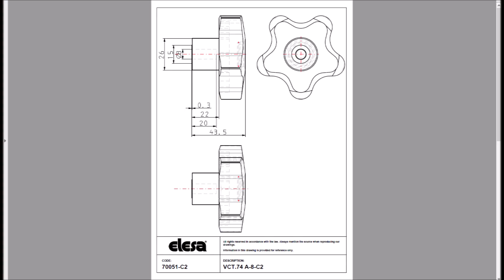Elesa Tutorial (EN): Product configurator from the 3D CAD model. How to use it.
What you can do thanks to the new product configurator:
- Select your product from the table
- Colours and dimension can be modified from the 3D model
- You can download the CAD Model or receive it by email
- You can add the product directly into the cart